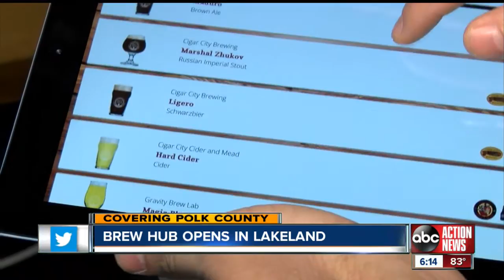Brew Hub opens in Lakeland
The Brew Hub opens in Lakeland, promising a craft beer revolution.